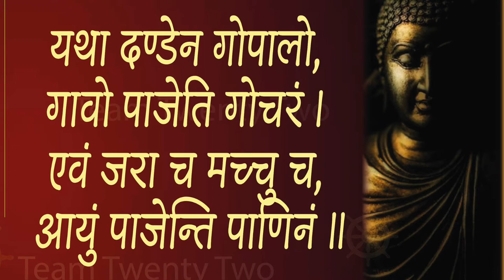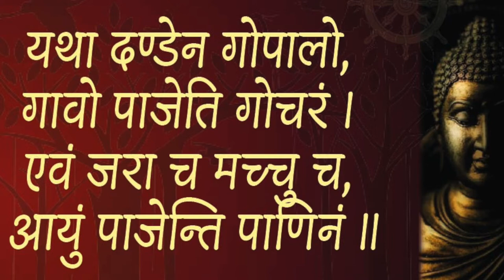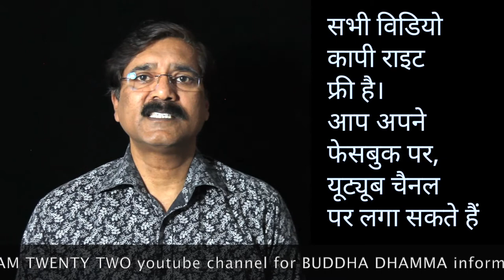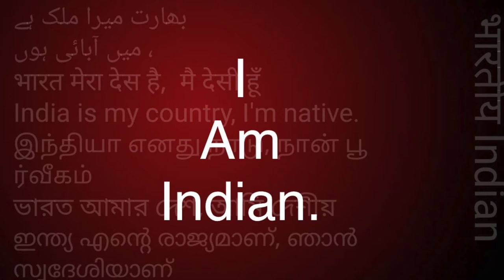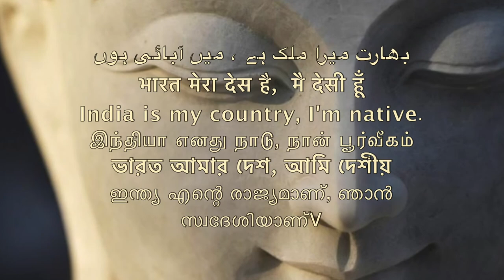Dhammapada 135 धम्‍मपद, / ダンマパダ/ ধম্মপদ/ ધમ્મપદ/ ਧਾਮਪੱਦਾ/ ธรรมบท/达马帕达/ دھمپاڈا/Sudhir Raj Singh/Pali